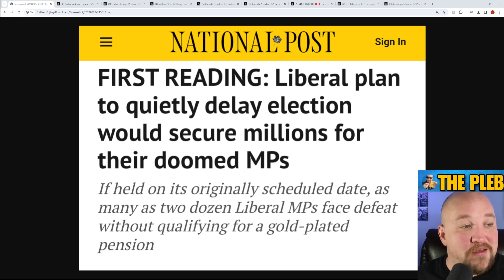RCMP secretly demanding Justin Trudeau RESIGN